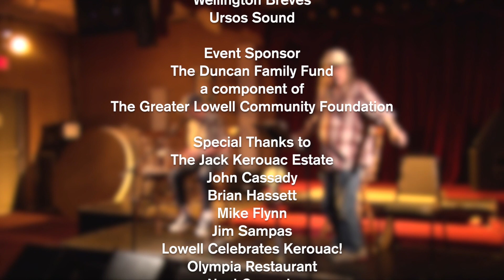Cassady and Hassett Present Cassady and Kerouac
CASSADY & HASSETT PRESENT CASSADY & KEROUAC
Recorded Live at Olympia's Zorba Music Hall, October 6, 2018
in Lowell, Massachusetts
Event Produced by:
Lowell Celebrates Kerouac!
Mike Flynn
Director: Caroline Gallagher
Sound: Wellington Breves, Ursos Sound
The Duncan Family Fund, a component of
The Greater Lowell Community Foundation
Special Thanks to:
The Jack Kerouac Estate
John Cassady
Brian Hassett
Mike Flynn
Jim Sampas
Lowell Celebrates Kerouac!
Olympia Restaurant
Neal Cassady
Jack Kerouac

This has been a community service production of Lowell Telecommunications Corporation, Lowell's Media & Education Center. (c) 2018 LTC, Lowell Massachusetts

Link to Brian Hassett's book "On The Road with Cassadys, and Furthur Visions"